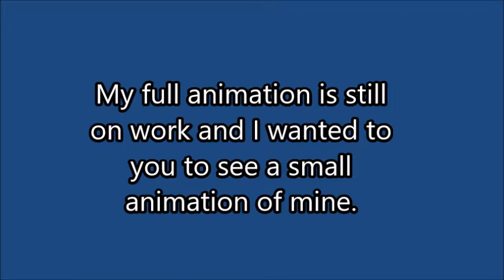trailer 1 of my oc vs original character fight animation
so yeah,
it was a long time without a animation of mine, I'm not sure to finish it for next month. but I'll try...

so this is one part of the beginning of the animation.

I hope you enjoy this short animation and have a nice day.

Rosaberge2